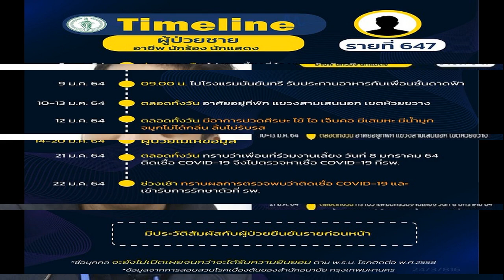หนุ่ม กรรชัย ลั่นรู้ว่าใคร แนะนักร้องวงบอยแบนด์ให้ข้อมูลเพื่อประโยชน์ส่วนรวม